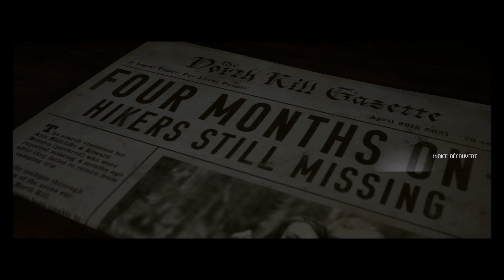The Quarry [PS5] PART 4